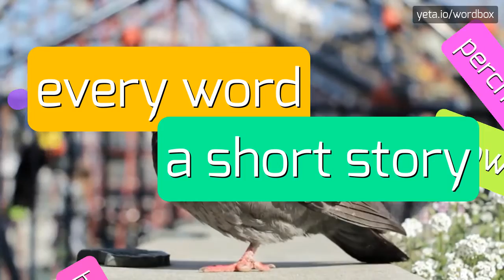XYLAN - HOW TO PRONOUNCE IT!?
Watch how to say and pronounce "xylan"!
Want to know how other words sound like? Look for carbohydrate, xylano, xylanolytic, ksylaani, xylanohydrolase, polysaccharide, xylanisolvens, xiolán, wood gum, heteroxylan, xylose, xylanolysis, キシラン, xilano, xylans, xylanase, xylan, cytase on wordbox channel!